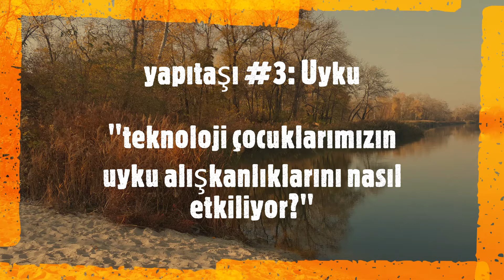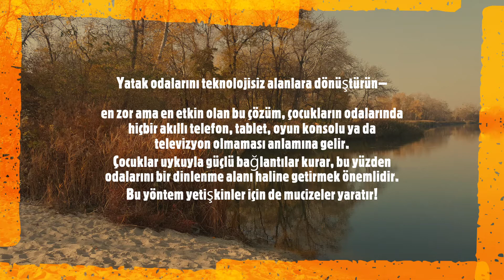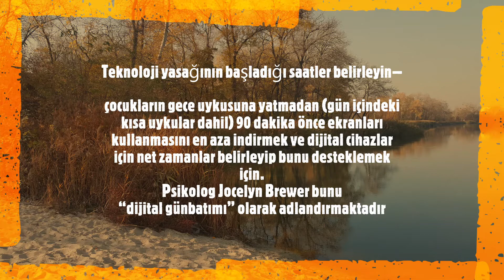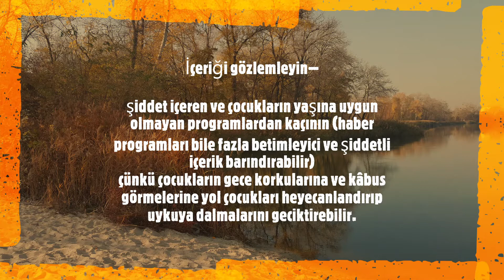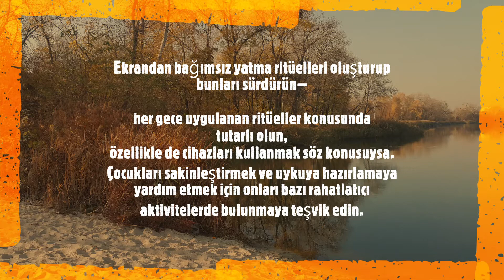Tekno*Refleks1.0: 05 Dijital Ebeveynlik; Uyku